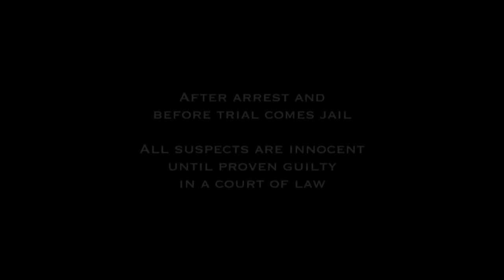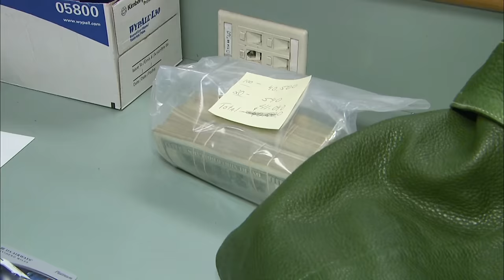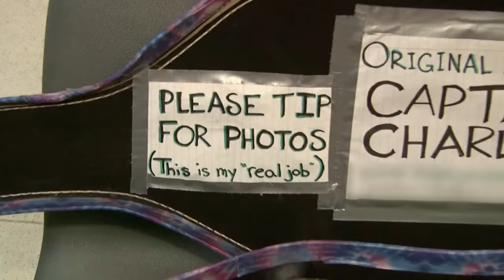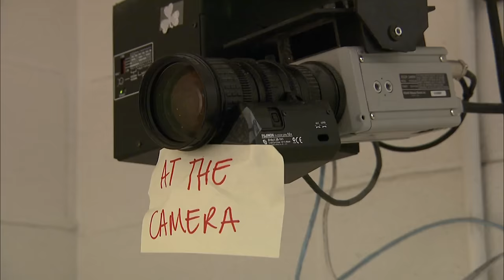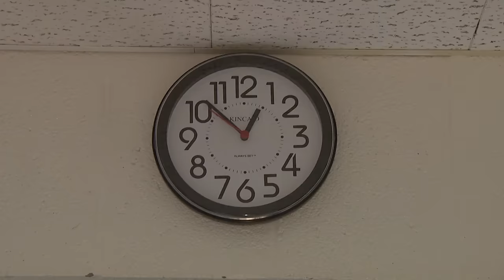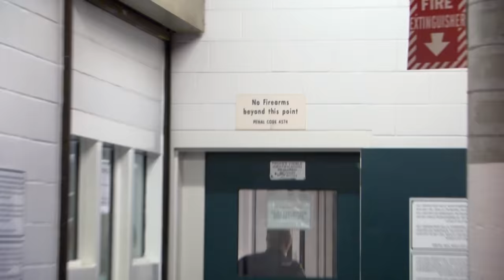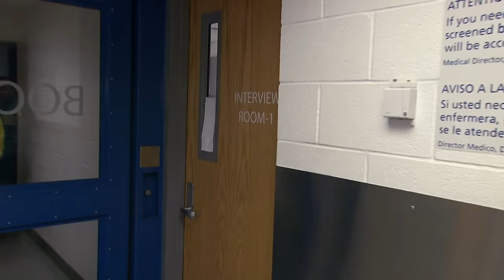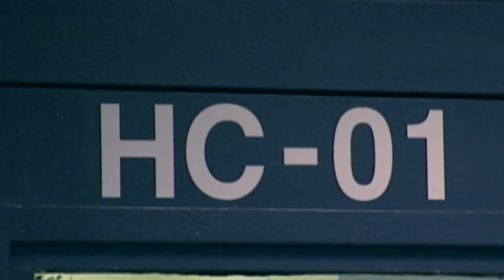Throwing Drunk And Disorderly Suspects Into Isolation Cells | Jail | Real Responders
A code 5 drunk suspect is brought into jail and causes disruption in the booking area, forcing the officers to throw the suspect into an isolation cell. Elsewhere, rowdy drunk suspects refuse to cooperate and are forced into a restraint chairs.